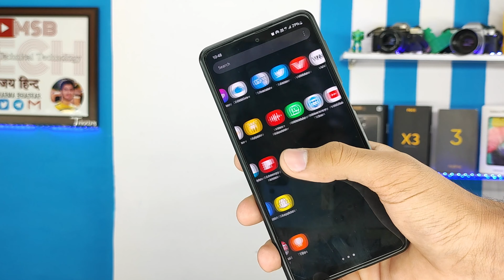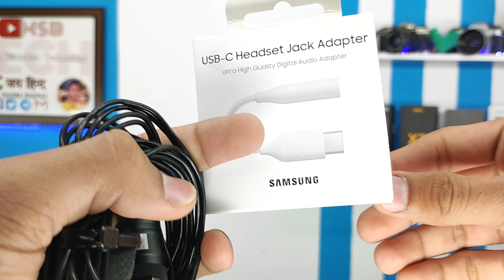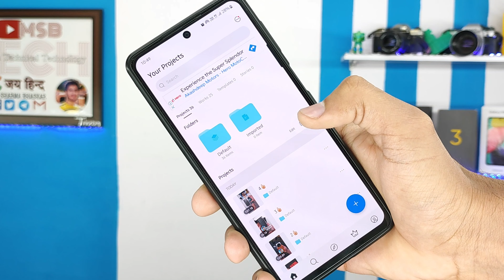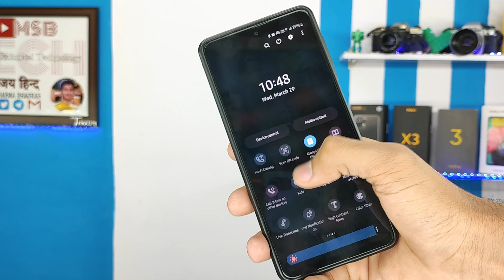Samsung Galaxy M53 5G Buy Or Not in 2023 || 108MP Camera & Dimensity 900 क्या लेना चाहिए या नहीं 🚫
Samsung Galaxy M53 5G Buy Or Not in 2023

Tech related -

Smartphone Unboxing

Smartphone review

Smartphone Comparison

Tech related

About This Video - es Video me ham baat karenge ki aapko Best Smartphone Under 25000 best Samsung Smartphone Under 25000 kya Samsung Galaxy M53 5G buy karna chahiye ya nhi

samsung m53
samsung m53 5g pubg test